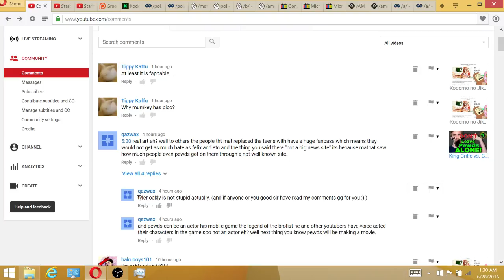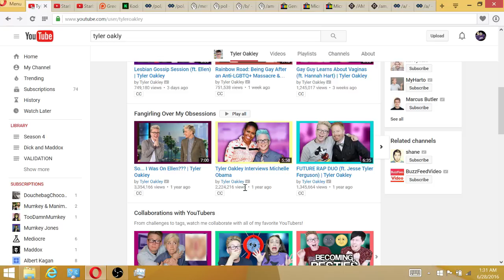Tyler Oakley is stupid.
I decided to do a video investigation of a comment on one of my more popular videos...